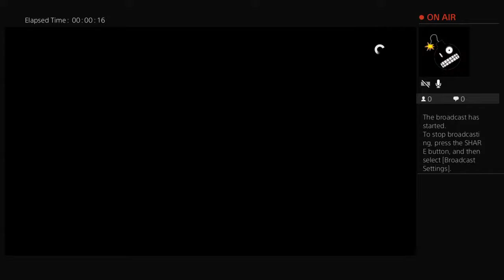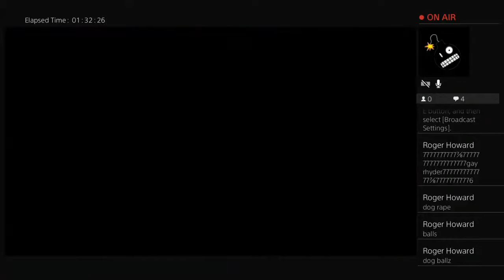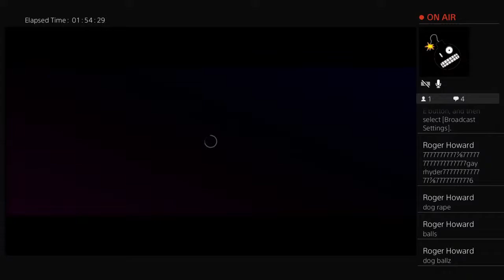Farcry 4 Co-op - Campaign with Ryan - Map Editor